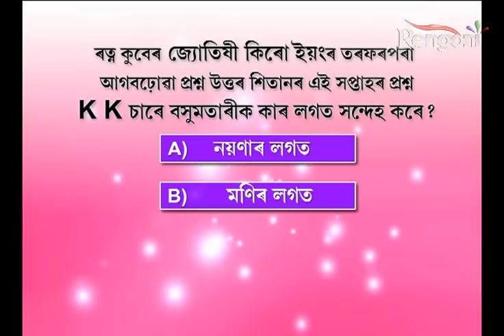Beharbari OutPost Epi 554 P 3